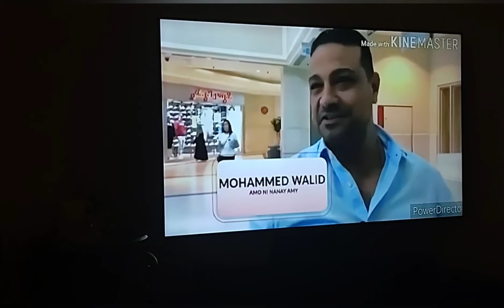WARLITA'S KITCHEN AT WORK/DAILY TASK FRONTLINER.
Cooking Sauted Chayote